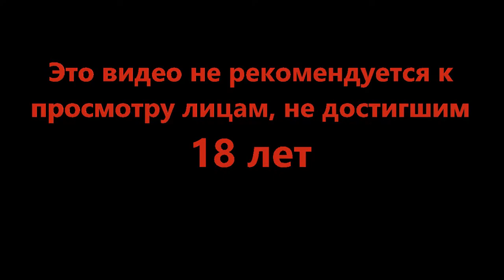Выбираем покупаем - Beholder 3 #2